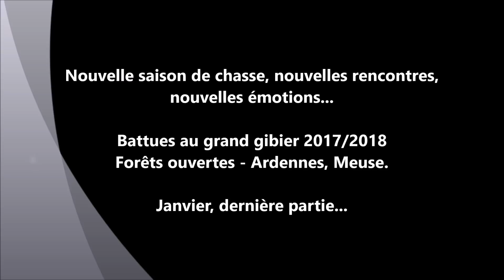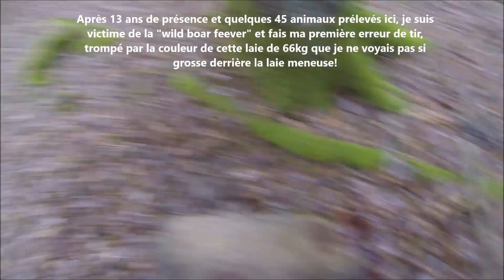Fin de saison de chasse 2017-2018, dernière partie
Fin de saison au grand gibier. 4ème et dernière partie.